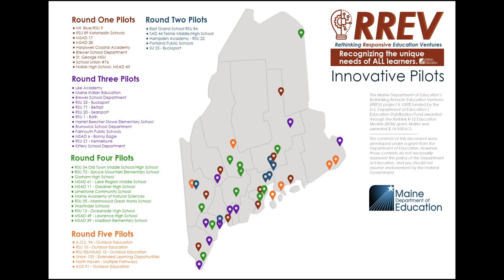March 2023 RREV Announcement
The Maine Department of Education announced another round of Rethinking Responsive Education Ventures (RREV) funding totaling $900,000 million to support education innovation in school administrative units (SAUs) across Maine. The announcement features RREV grant recipients from across Maine who outline their plans for the funding. With this announcement, total RREV investment will total $8.5 million to 45 awardees across the state.

The Maine DOE was awarded $16.9 million from the U.S. Department of Education's Rethink K-12 Education Models Funding. As one of 11 States to receive funding, Maine created RREV to support the work of visionary educators to develop innovative pilot programs around remote and outside of the classroom learning.